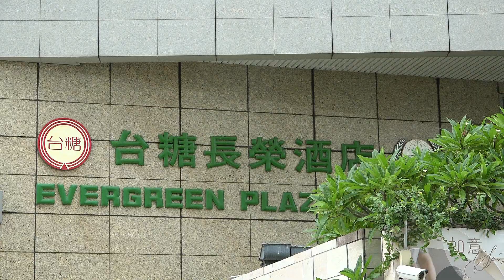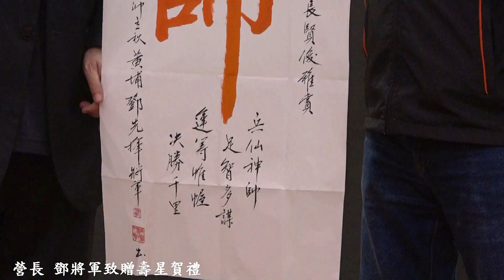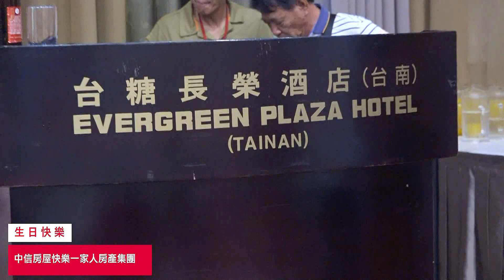中信房屋快樂一家人房產集團慶生會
中信房屋快樂一家人房產集團
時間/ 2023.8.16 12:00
地點/ 台糖長榮酒店三樓(台南)